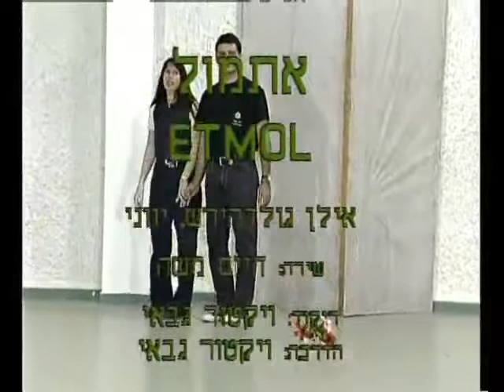Etmol - Dance | אתמול - ריקוד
שם הריקוד: אתמול
שנת חיבור: 1995
צורה: זוגות
כוריאוגרפים: ויקטור גבאי
מבצעים: משה חיים
מלחינים: ניקולופולוס כריסטו
חברות: דני ראובני הפקות

Dance Name: Etmol
Creation Year: 1995
Shape: Couples
Choreographers: Viktor Gabay
Performers: Moshe Chaiym
Composers: Nikolopolos Kristo
Companies: Danny Reuveni Prod.